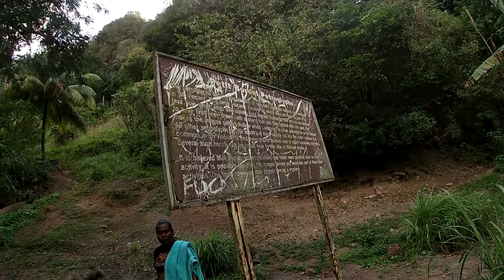Outdoor Cooking | Fry Fish & Rice, Hidden Gem, We Like It | Pito Water Fall, St. Vincent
Book A Adventure Cookout With Me
Follow Me On Other Social Platforms
St. Vincent and The Grenadines